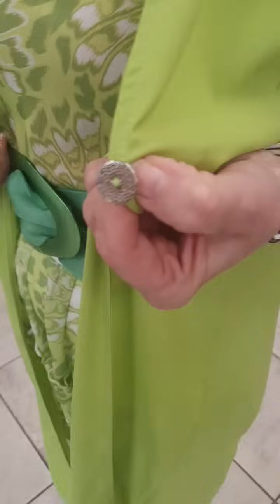Gabriesse Diretta 17 04 2024